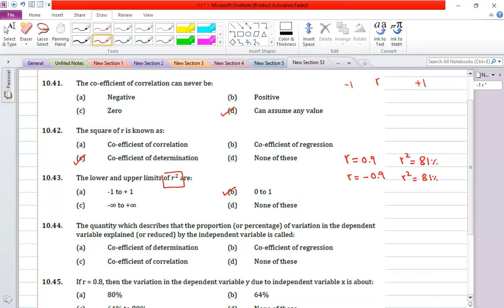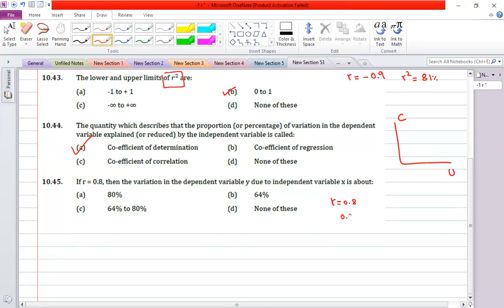mcqs 10 41 to 10 45